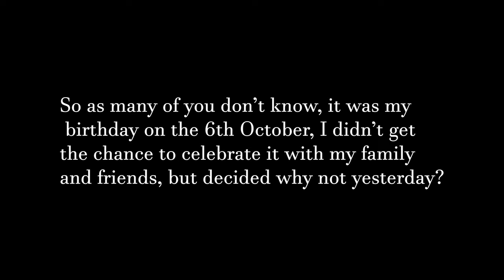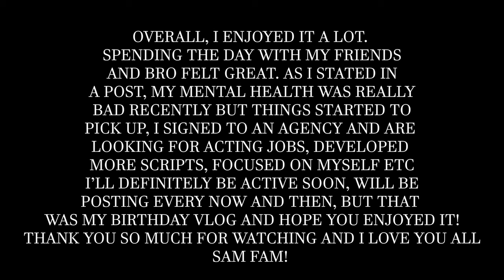Sam's Official BIRTHDAY VLOG | CHINATOWN | 23rd Birthday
SAM FAM, I've missed you all! It's been a while since I've taken a mental break as of recent, but decided to post this because ya'll deserve this, of course.

We went to Chinatown because I really wanted to try out the buffet again, the same one I did years ago except everything changed as of this year, so wanted to go see.